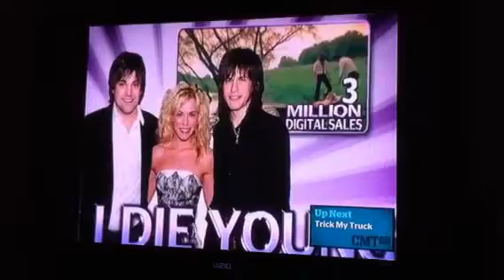Gunner on CMT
CMT Insider debut